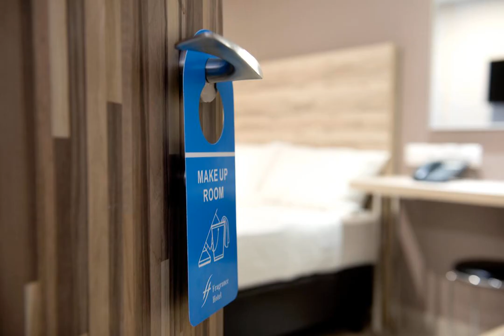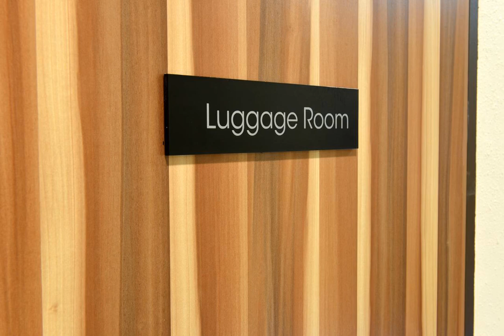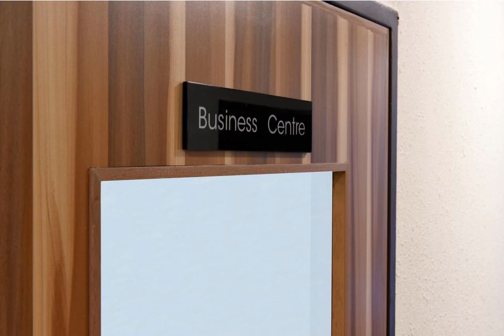Fragrance Hotel - Crystal | No. 50, Lorong 18, 398824 Singapore, Singapore | AZ Hotels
Fragrance Hotel - Crystal | No. 50, Lorong 18, 398824 Singapore, Singapore